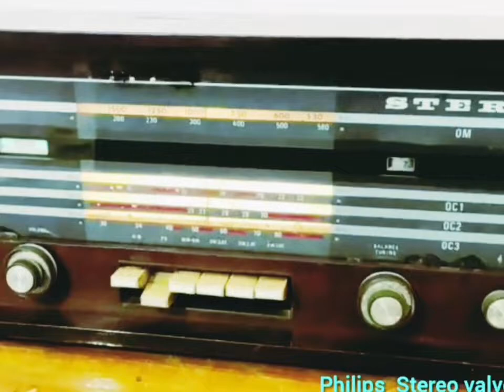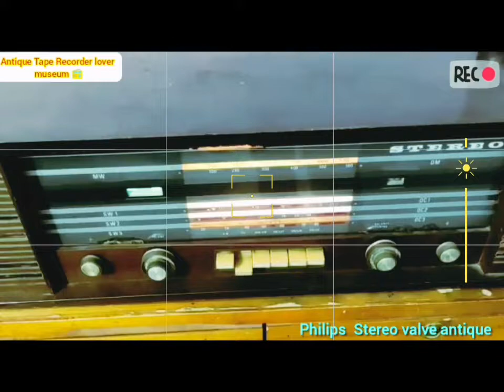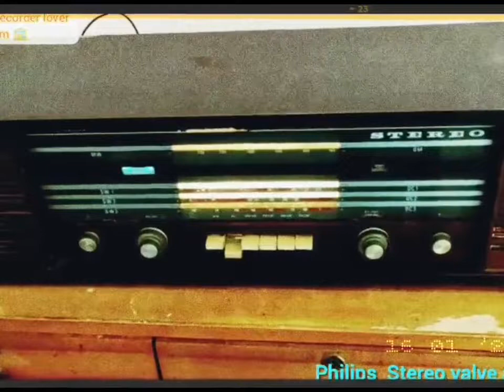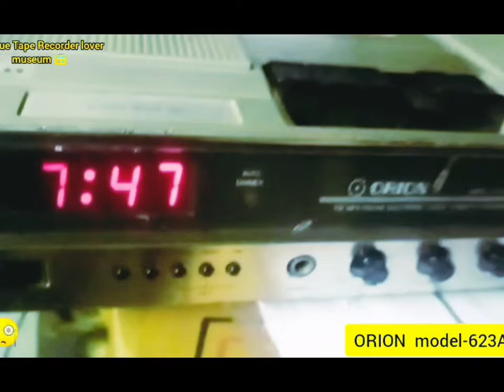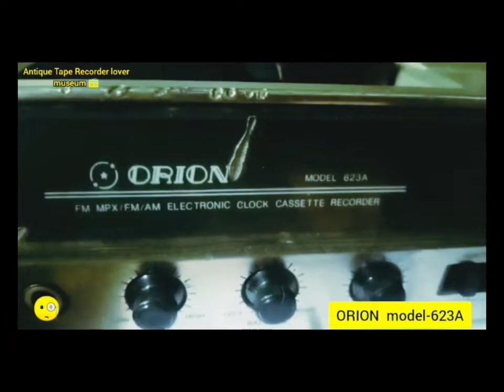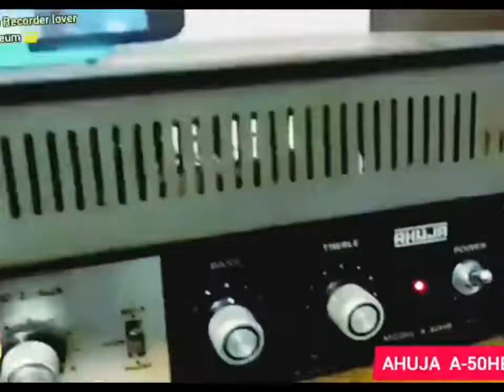Philips model no 22RB-665/ 5Band Valve Tube Radio 1960 Hi-Fi sound stereo 💯👌